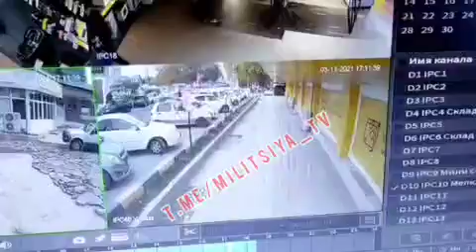Диққат Ўғирлик?‍♂ "Texnomart"дан бир номаълум шахс 22 миллионлик "Ноутбук"ни ўғирлаб олиб кетбди.